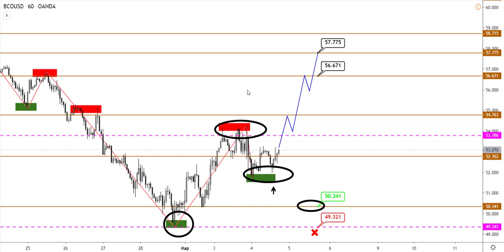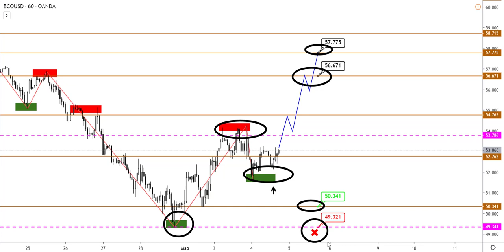Технический анализ AUDUSD, BRENT от (04.03.2020)